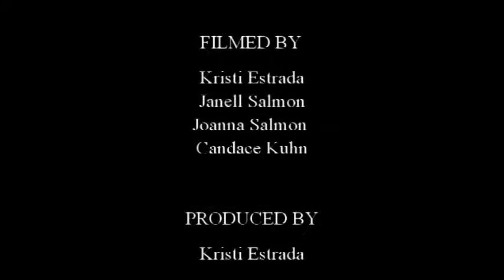2016 Salmon Basketball Highlights Week 3